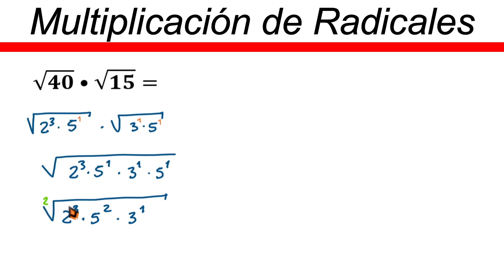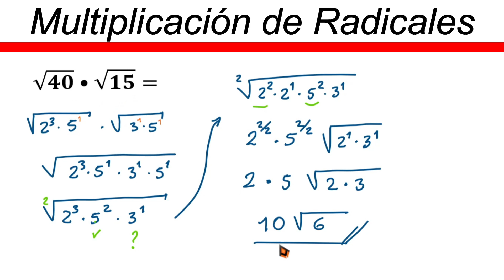✅👉 Multiplicacion de Radicales sin Indice ✅ Como multiplicar Radicales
🛑👉 En este vídeo te explico de forma muy fácil y rápida como multiplicar radicales sin indice.

multiplicar raices sin indice
como multiplicar raices sin indice
como se multiplican raices sin indice
multiplicacion de raices sin indice
multiplicar radicales sin indice
como se multiplican radicales cuadrado
multiplicacion de radicales sin indice
como multiplicar radicales
multiplicacion de radicales de igual indice
multiplicacion de radicales con igual indice
como se multiplican radicales
como multiplicar raices
multiplicacion de radicales con el mismo indice